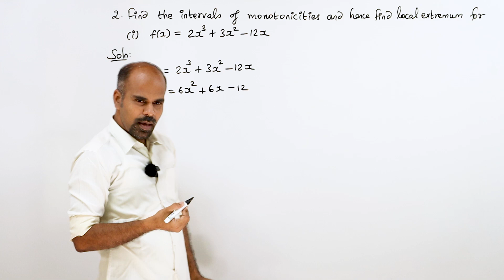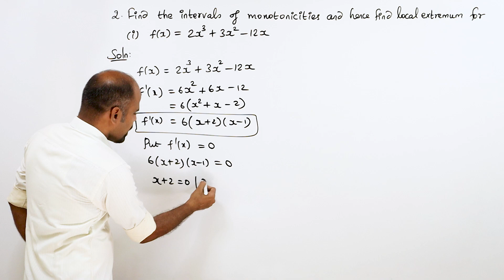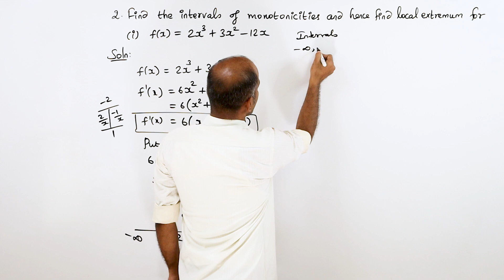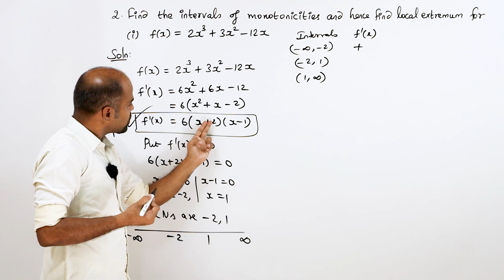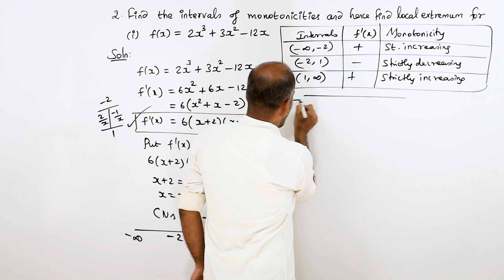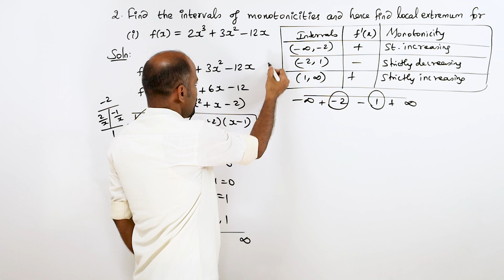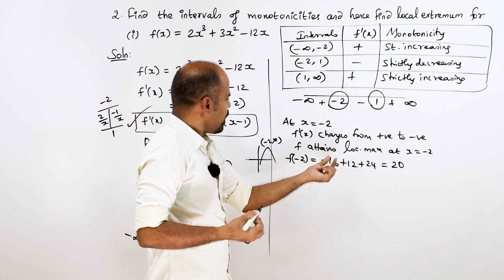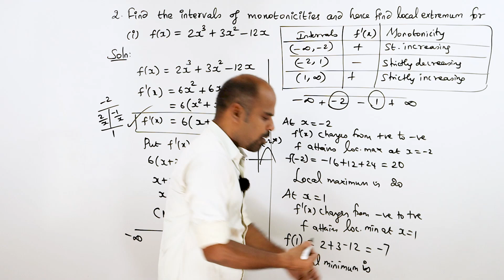+2 | Ex - 7.6 | Sum No. 2(i) | Applications of Diff. Calculus | Class 12 | State Board | ram maths